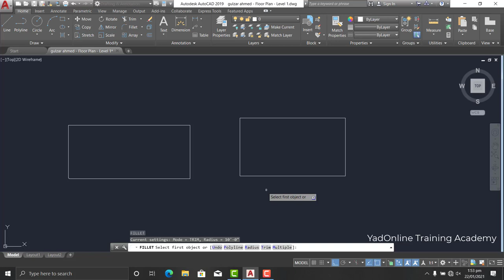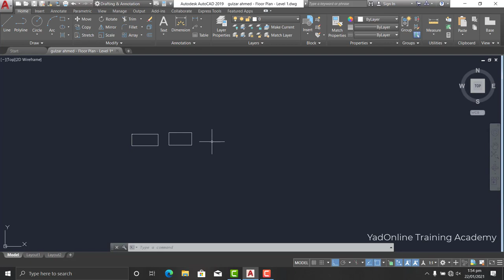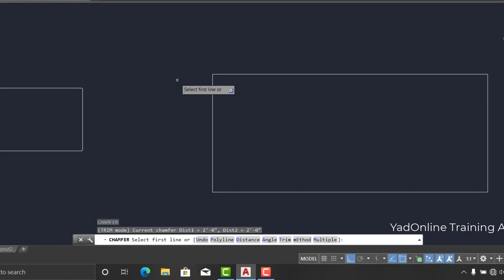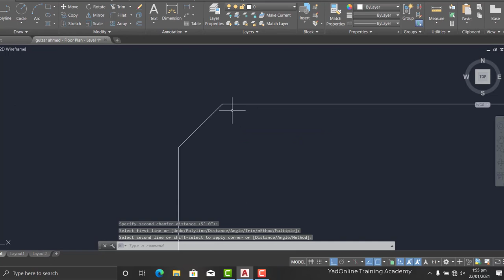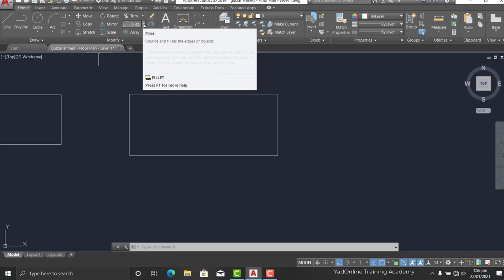AutoCAD Tutorial for Beginners lecture no 08 | Fillet and Chamfer Tool in AutoCAD 2019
In This video I will show you how to use and apply Fillet and Chamfer Tool in AutoCAD 2019, Fillet and Chamfer commands modify a pair of objects in AutoCAD 2019.